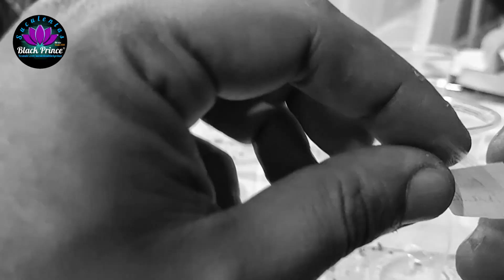Como GERMINAR semillas de cactus Astrophytum (SECRETO DE CULTIVADOR)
NO SOY EXPERTO, SOY APRENDIZ y todo es REAL.
Únete a la familia BLACKPRINCEMX!
Lo que observas en nuestro contenido está sujeto a posibles resultados distintos, derivado de las condiciones climáticas de tu localidad, elementos usados y técnica.
¡¡¡Muchas gracias por invertir tu tiempo en nuestro contenido!!!
¡SI NO TE SIRVE, ALMENOS UNA ESPINITA DEJO!

(DALE UNA MANITA ARRIBA Y COMPARTE)